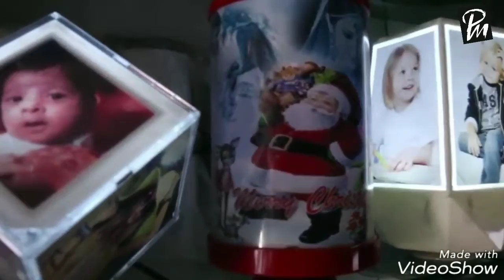Aisi claasy gift shop apne kabhi nahi dekhi hogi...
Beautifull personalised gift shop